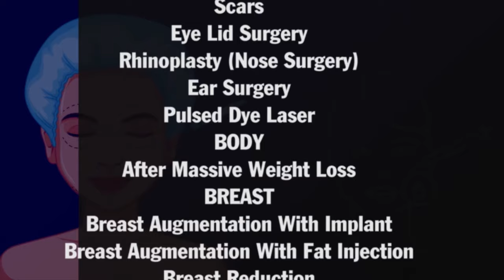Breast Augmentation (Silicone Implant Vs. Fat Transfer) Breast Enlargement by Dr PK Talwar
Which is best technique for breast augmentation? Silicone Implant or Fat Transfer. Know from expert cosmetic surgeon Dr. PK Talwar.
 Book Appointment for Breast Enlargement with Fat Injection or Breast Implant in Delhi India.